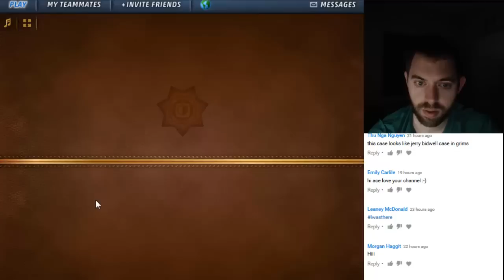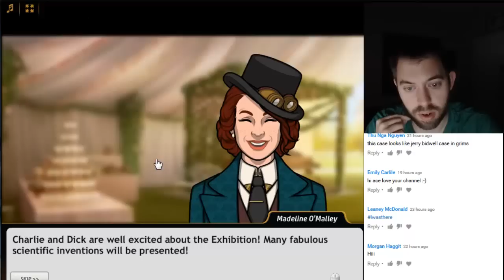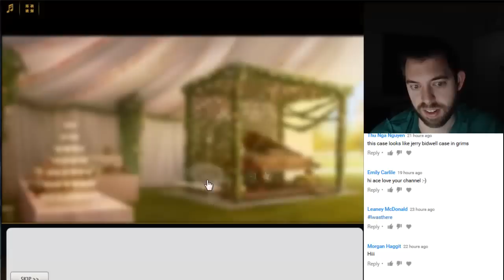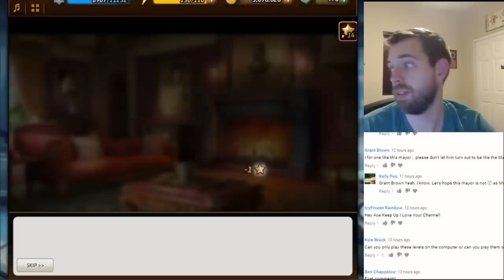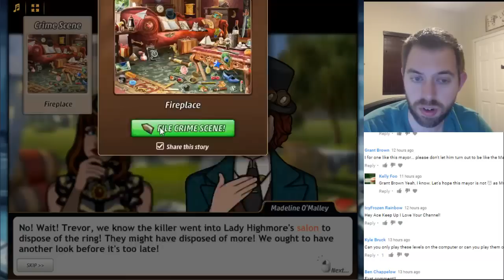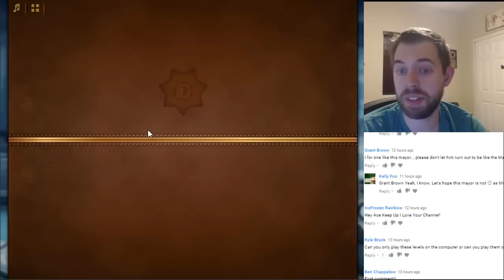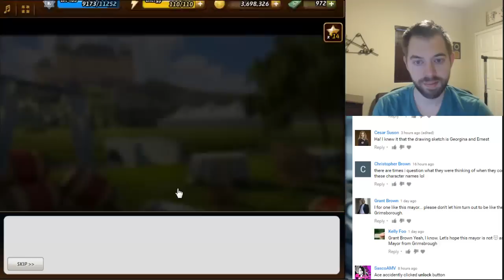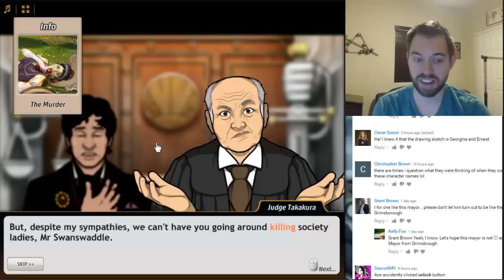Criminal Case Mysteries of the Past - Case #10 - Let Her Eat Cake - Chapter 3